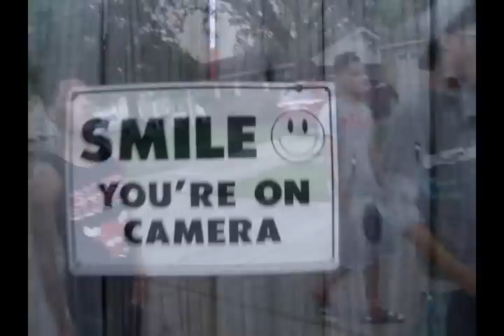A_RoB- Resonate ****OFFICIAL MUSIC VIDEO****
Instrumental Produced by Sparks Dynamite, and shouts out to all my "SOULEATER" Fans!! ^_^